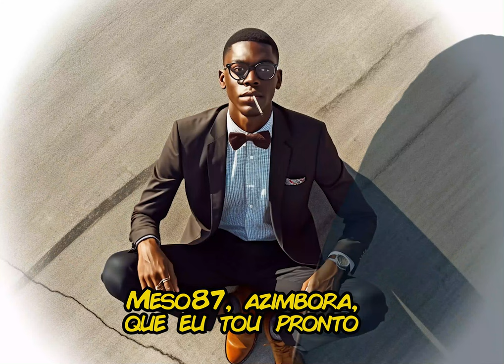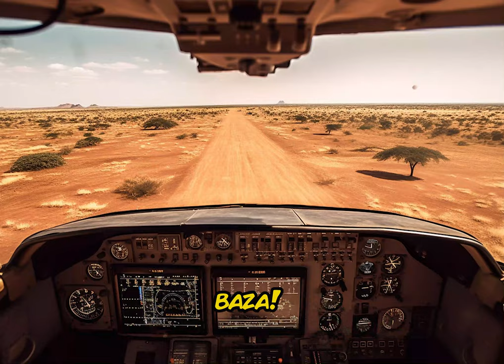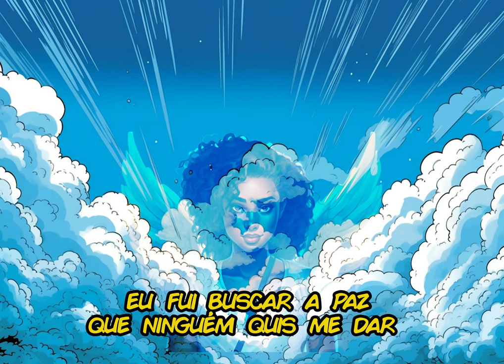Isis Hembe & Ikonoklasta - O Insólito Caso do Pássaro Metálico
A 25 de Maio de 2003, dia de África, pelas 18h, um boeing 727 fez-se a pista e levantou vôo sem autorização e total estupefação da torre de controlo do Aeroporto 4 de Fevereiro, em Luanda, Angola. O avião foi roubado e nunca mais foi visto, criando um dos maiores mistérios da história da aviação.

Vinte anos depois, Isis Hembe e Ikonoklasta decidiram recuperar esta história, reciclando-a e transformando-a numa obra de arte, reforçando a ideia cíclica da vida que inspira arte, que, por sua vez, inspira vida. Podemos chamar-lhe de uma hiphopera, ou cinema musicado, baseado em factos reais.

Na sua estória Isis e Ikono encarnam personagens contratados pela Aerospace, uma empresa americana com sede na Florida, que é a verdadeira dona da aeronave, sendo-lhes incumbida a missão de o roubar para devolvê-la aos seus legítimos donos, uma vez que as autoridades angolanas (via TAAG) estariam, depois de manifestarem interesse em adquiri-la, propositadamente a retardar o negócio para avolumar a dívida de estacionamento do piupiu.

Isis, aqui Meso87, é um perito informático introvertido e solitário que vai criar os corredores e guiar Ikono, ex-funcionário dos serviços de inteligência que se afastou por se antagonizar com a sua cooptação pelo partido-estado, para este manejar fisicamente o avião e materializar o seu roubo. Ambos ladrões de elite, aceitando ocasionais encomendas de serviços ilícitos de risco, sobretudo aqueles em que as vítimas são os oligarcas prepotentes que tratam o país como se este fosse sua propriedade. A remuneração, sendo importante, não é o principal critério que os leva a aceitar uma missão, havendo subjacente uma necessidade ética robin hoodiana de lixar a vida a gente poderosa e provocar-lhes a ira.

Os artistas/realizadores propõem aqui um desfecho para a incógnita que mantém o mistério acerca do que terá sucedido com o avião e a sua magra tripulação depois de levantar vôo para cima do Atlântico.

É uma peça em 5 atos sequenciados cronologicamente e é suposto ouvir-se inteira, ao invés dos atos isoladamente.

Participações de: Marta Ren, Olinda Simeão e Pry
Banda sonora assegurada por: SH3THEROOKIE,FS Green, Danny Stone, Silvério Está Alone e Syn